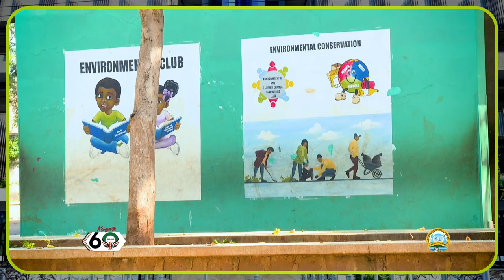Kenya@60: Migosi Primary school pupils' incredible feat in Music and Drama